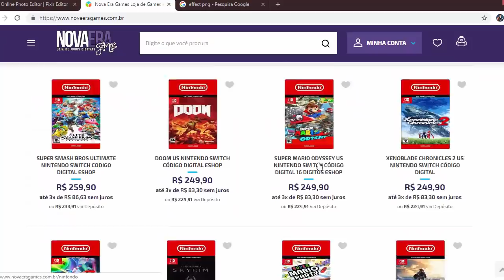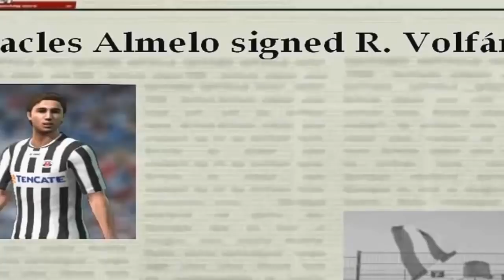PES 2020 - O NOVO RUMO AO ESTRELATO !!! - O QUE ESPERAR ?!! (XONE/PC/PS4)